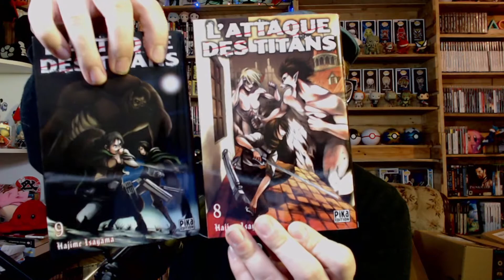CALENDRIER DE L'AVENT #04 🎁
Bonjours Youtube et bonjours chers internautes, bienvenue au Manga café, aujourd'hui nouveau calendrier de l'avant !
Bon visionnage !